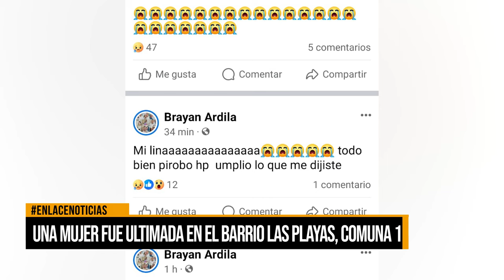Una mujer fue ultimada en el barrio Las Playas, comuna uno